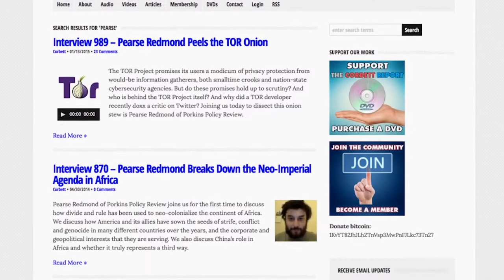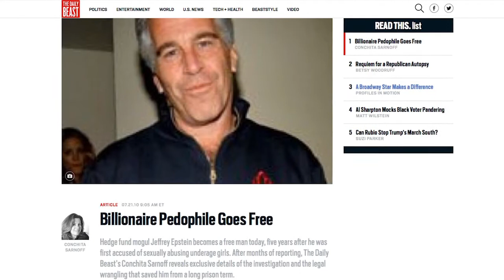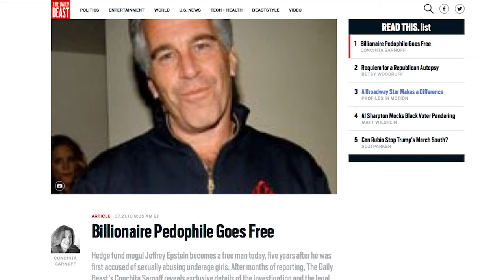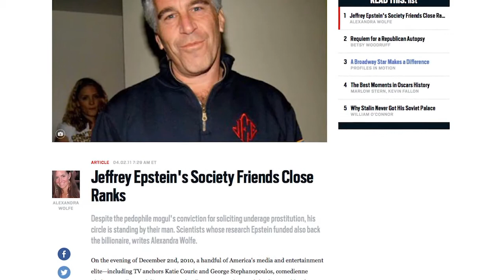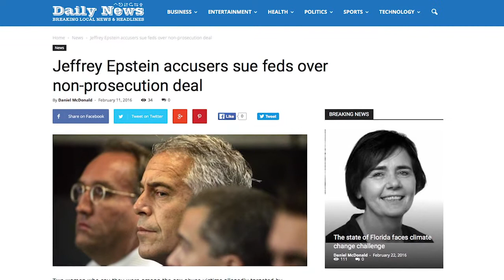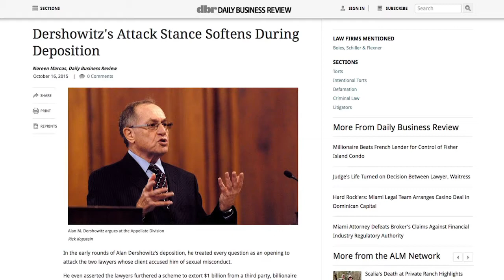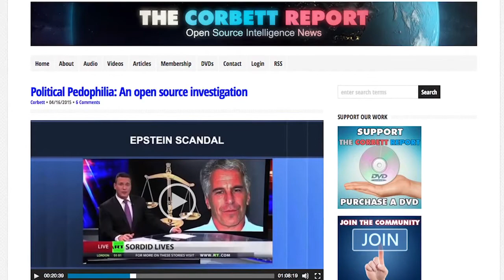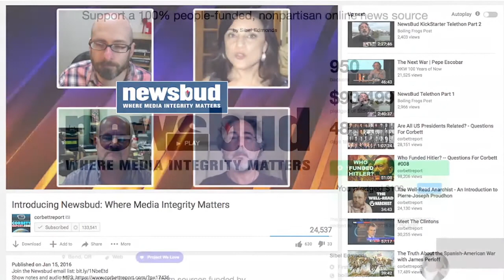Meet The Billionaire Pedophile Pal of Trump , Clinton, Prince Andrew